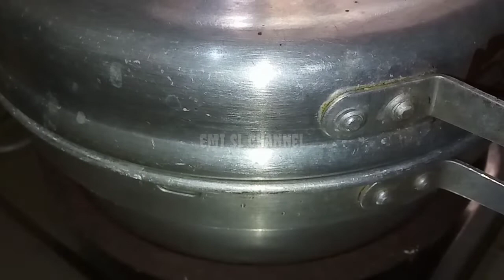CARA MEMBUAT KUE KELAPA MUDA YANG SUPER SIMPLE [EMI SL CHANNEL] #139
kue kelapa muda
bahan yang disiapkan:
- 1/2 kelapa muda parut
- 400 ml air kelapa
- 1 butir telur ayam
- 1 sendok makan margarin
- 1 1/2 gelas tepung terigu
- 3/4 gelas gula pasir

note; jika kuenya mau lebih tinggi ukurannya.. pakai ukuran dua kali bahan diatas